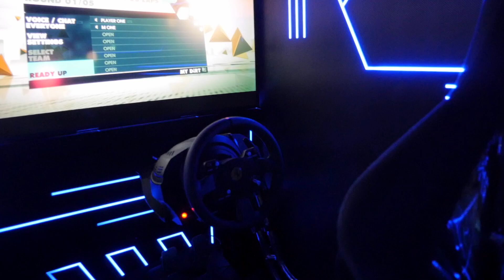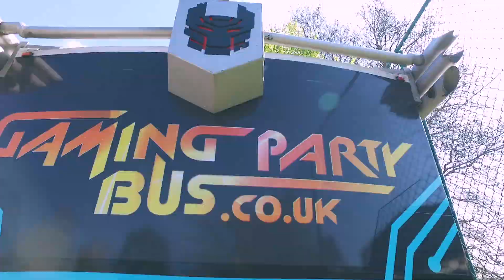SEFA 17 Ultimate Team - The Game Bus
On day two of SEFA 17 Ultimate Team we welcomed in the game bus in a unique and unrivalled holiday event!